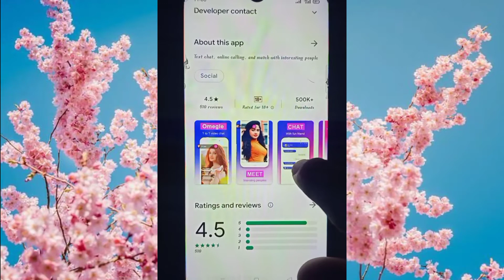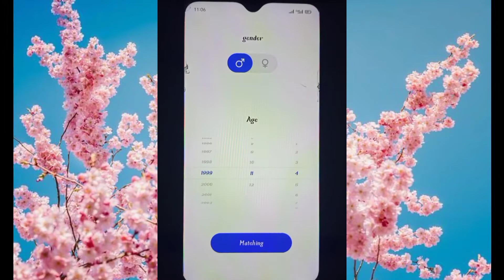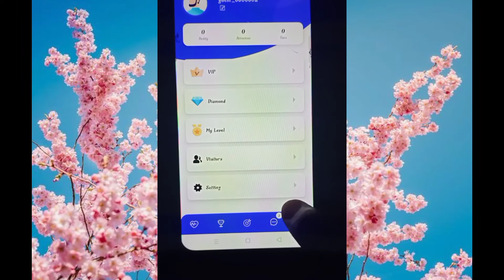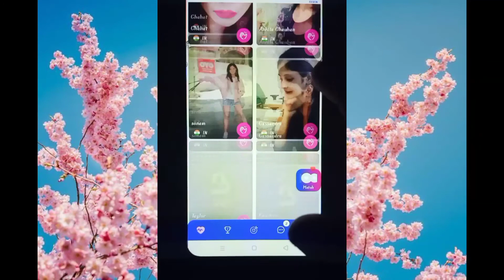Bliss Lite App kaise use kare || How to use Bliss Lite App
Bliss Lite App kaise use kare || How to use Bliss Lite App || Bliss Lite App Aaj me is Video baat karne aaya hu Bliss Lite App ke bare me is Bliss Lite app ko aap kaise use kar sakte hai

About This Video :- Hii Dosto Aaj ki Video me ham baat karege Live Video Chat App ke bare me to Dosto ye Bliss Lite App hai Bahut Amezing App hai